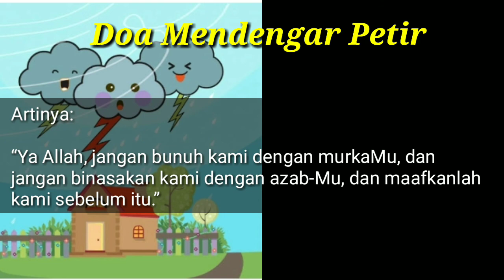Doa Mendengar Petir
Doa mendengar petir disertai tulisan arab, latin dan terjemahannya